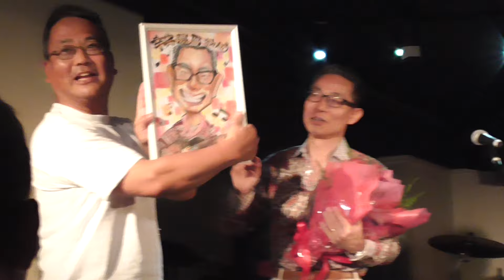大西こうてん還暦ライブ第５部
【こうてん 還暦・厄除け LIVE】〜還暦ぐらい好きにさせてよ〜

第２弾 京都はんなり公演
ギター&ウクレレ　弾き語り

2019年7月15日
ライブハウス Modern Times